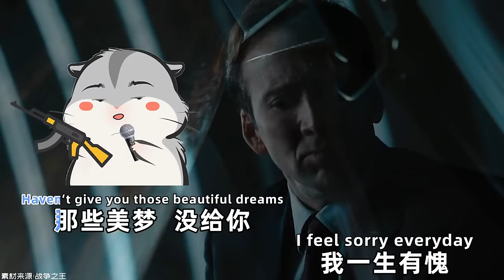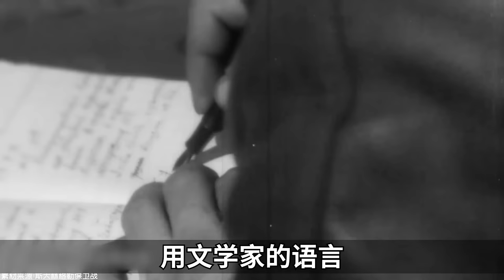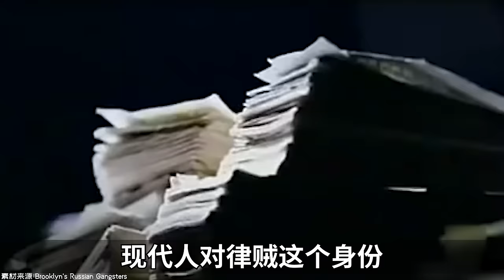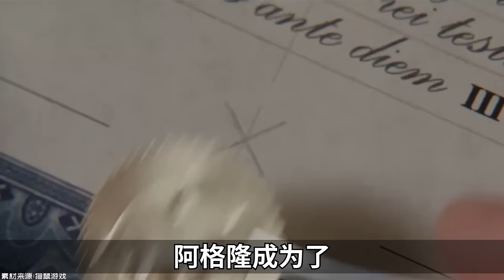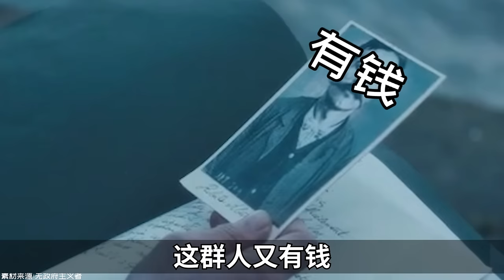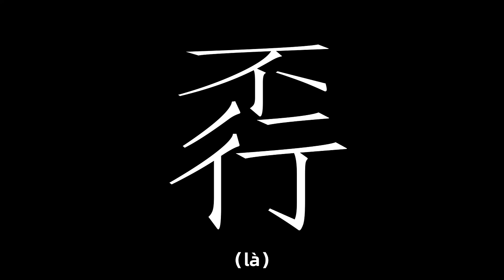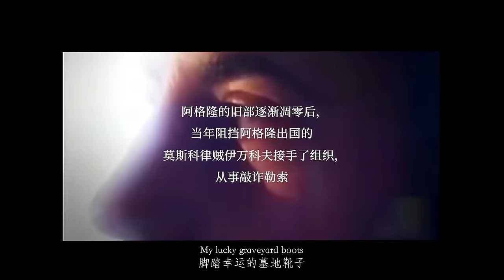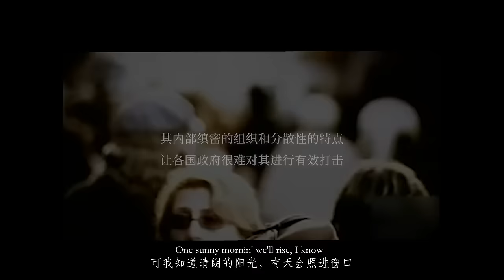蘇聯黑幫如何在美國逃稅－神奇組織02【小約翰可汗】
本篇為神奇組織之美國俄裔黑幫。

參考資料：
羅伯特·弗裏德曼2009年出版《紅色黑手黨：俄羅斯暴徒如何滲透美國》
卡爾·西法基斯2010年出版《黑手黨百科全書》
2003年出版《小說中那些罪犯》（俄語）
詹姆斯·芬克瑙爾1998年出版《美國的俄裔黑手黨：移民、文化和犯罪》
雷·布萊克2004年出版《歹徒和槍手》
馬克·加萊奧迪2019年出版《律賊們，俄羅斯有組織犯罪歷史》（俄語）